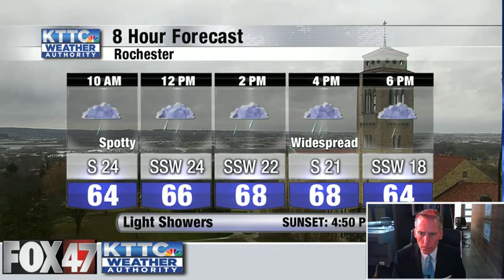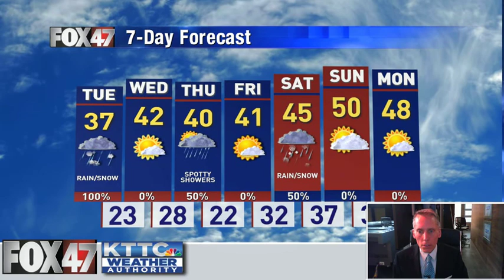November 9, 2020 Monday Mid-Morning Weather Update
The full weather forecast from KTTC and Fox 47 Meteorologist Ted Schmidt. We have a breezy and unsettled, but mild Monday in store for us, but the coming days look colder and more November-like. Yes, our amazing string of 70-degree highs will come to an end!